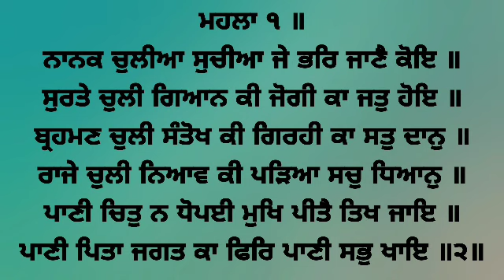Nanak Chuliya Suchiya - Bhai Onkar Singh Ji Amritsar Wale Hazoori Ragi Sri Darbar Sahib Amritsar